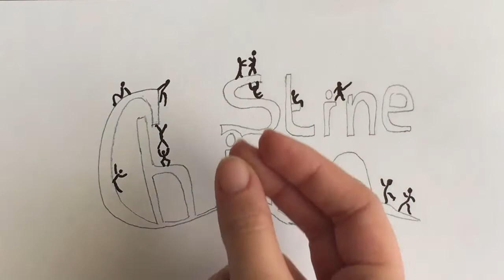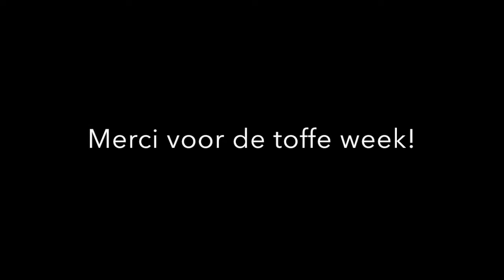Leefweek 2018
Leefweek van aspi's Chiro Stine. Bedankt iedereen voor de toffe momenten!